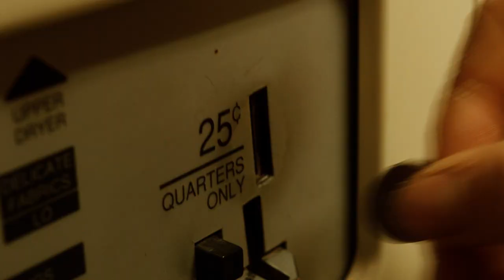Bart Budwig - Sock Song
Filmed, directed and edited by Luke Zwanziger

From Bart Budwig's LP, "Another Burn on the Astroturf. Available January 24, 2020